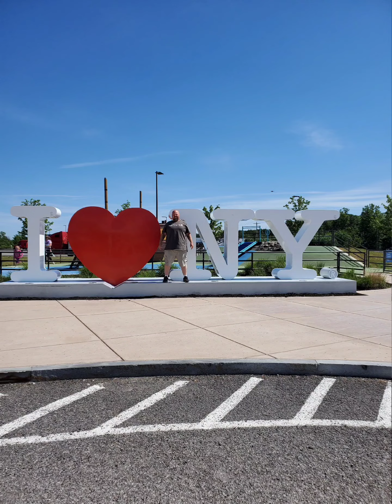Niagara Falls,New York 2022